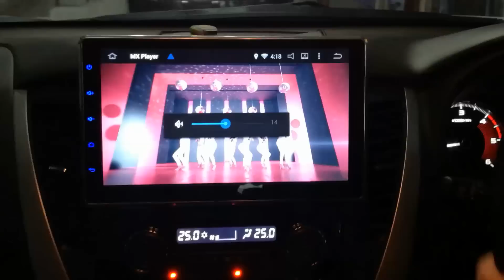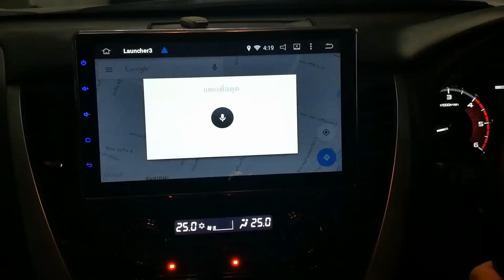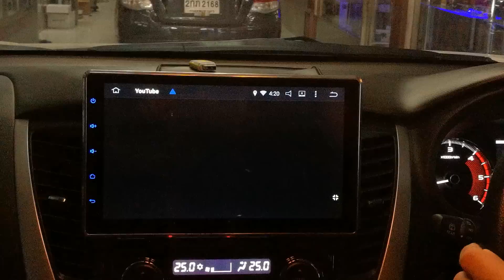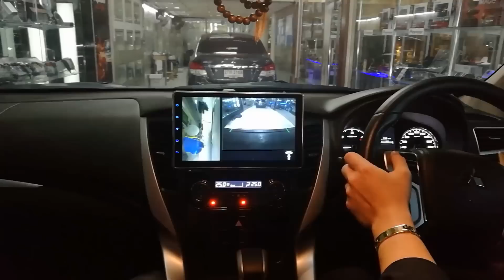Mitsubishi Pajero New with Tv Android 10" by Willy Mirage Sound Master "